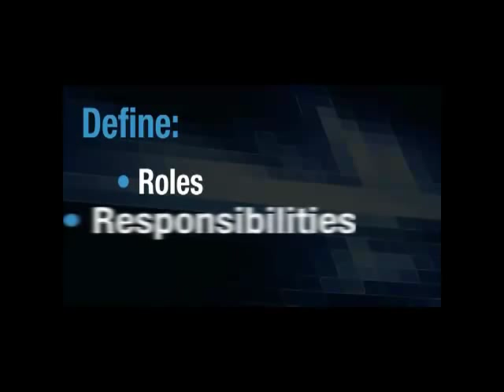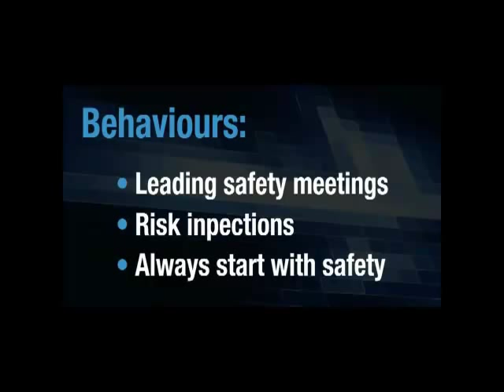A Structured Approach to Coaching - Culture Shock With Shawn M. Galloway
Safety excellence expert, Shawn M. Galloway of ProAct Safety, shares a proven, structured approach to coaching for performance of any kind.